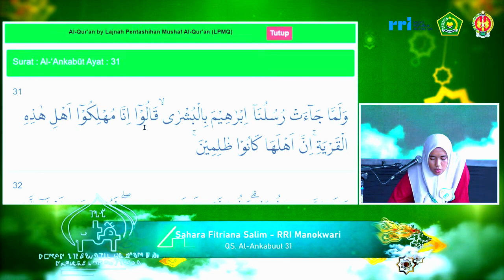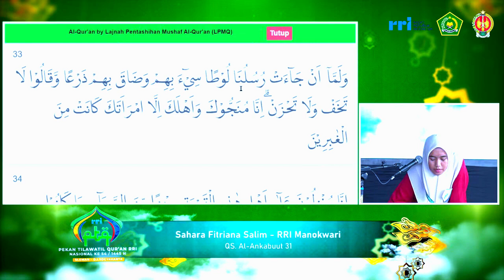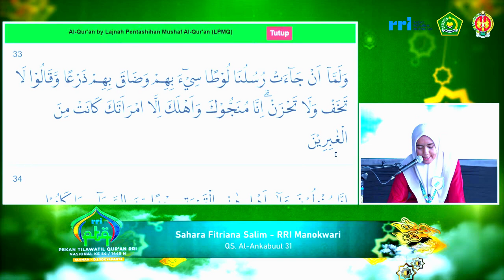PESERTA TILAWAH PTQ RRI NASIONAL KE-54 TAHUN 2024